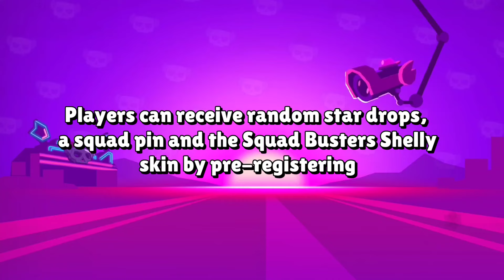FREE SHELLY SKIN! - Squad Buster Global Launch Event in Brawl Stars!!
tag-998GQQQ

Tags -
brawl stars
brawl news
Brawl talk
Balance changes
Rey brawl stars